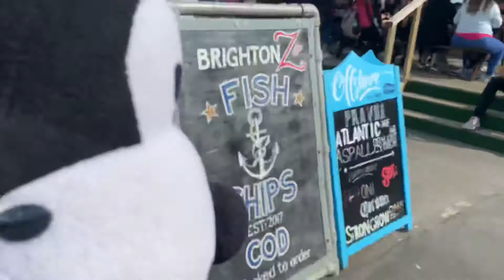Monk and boris go to the beach